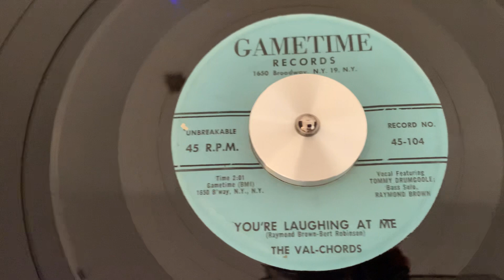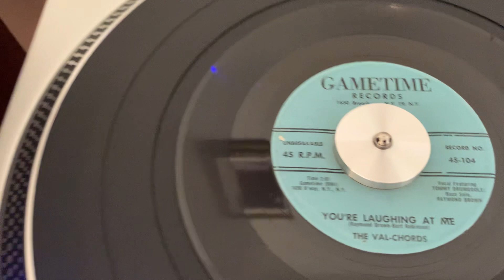The Val Chords “You’re Laughing At Me” First Press NYC Group Harmony “1957”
1957 45 RPM NYC Group Harmony, R&B